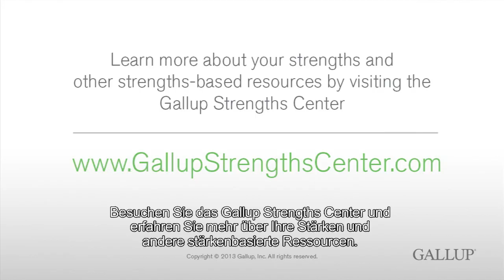Überzeugung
Menschen mit einer starken inneren Überzeugung verfügen über ein stabiles Wertesystem, aus dem sie ihren Lebenssinn beziehen.